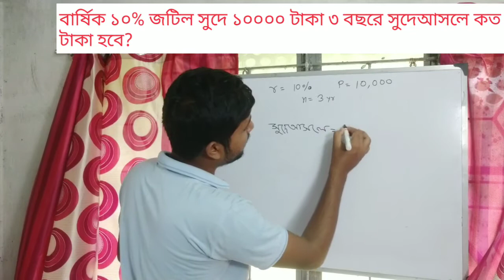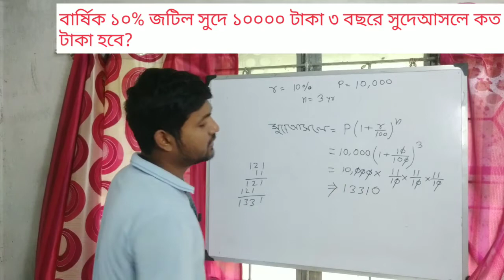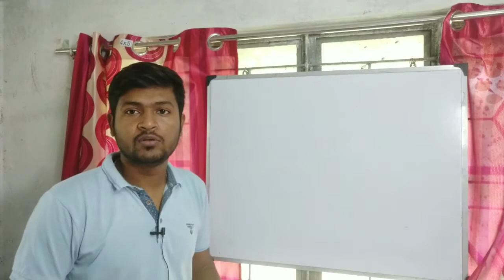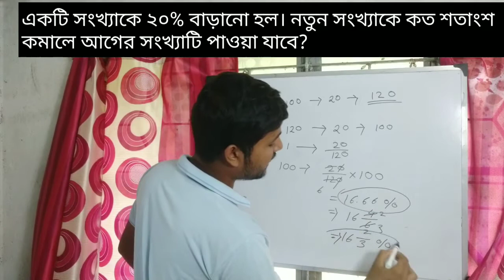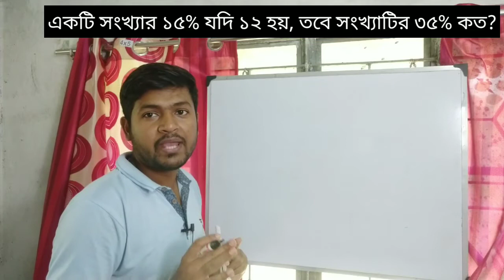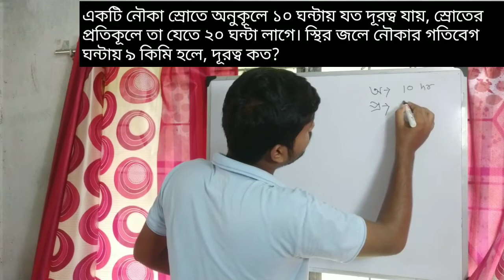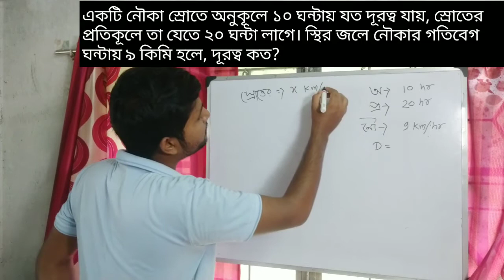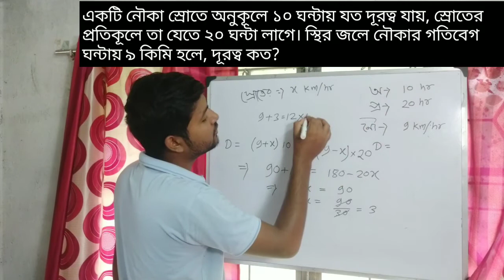Math for WBP Constable Final Exam 2020 | Math for WBP Main Exam 2020 | All Exam Math by RamijRaja 5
Math for WBP Constable Final Exam 2020 | Math for WBP Main Exam 2020 | All Exam Math by RamijRaja